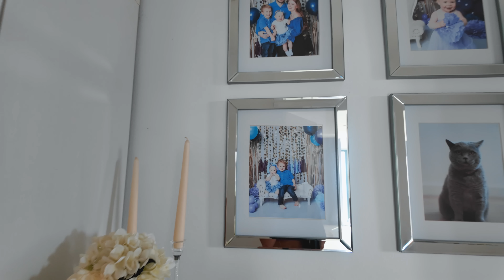VLOG: А КТО ЭТО ТУТ СПРЯТАЛСЯ? 26.08.24